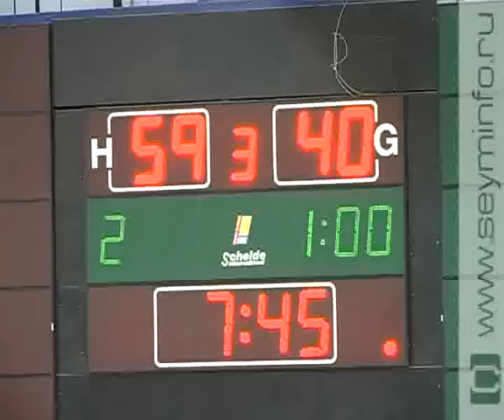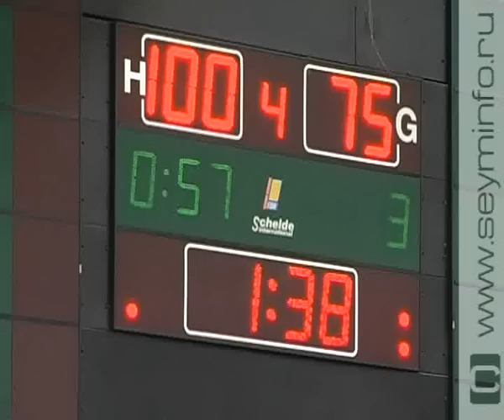«Динамо-Политех» переиграло клуб «Волжанин-ГЭС»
Финальный аккорд спортивной осени стал победным. В рамках  Чемпионата Высшей Лиги по баскетболу среди мужских команд курское «Динамо-Политех» переиграло на своей площадке клуб «Волжанин-ГЭС».